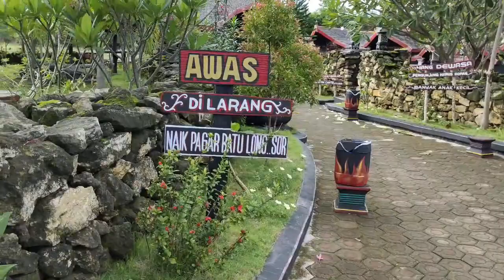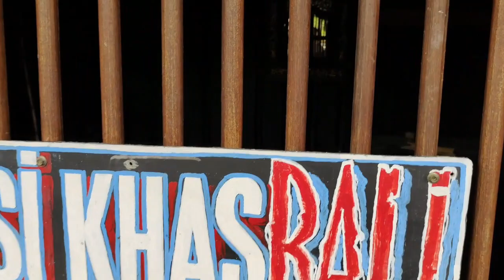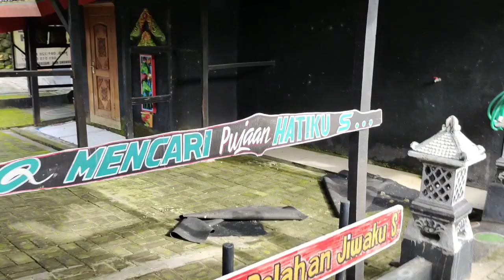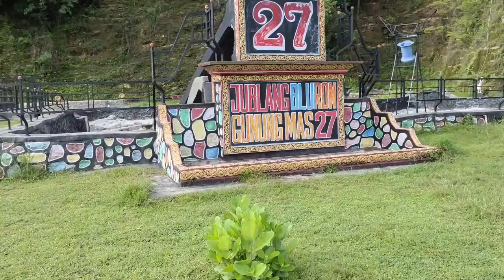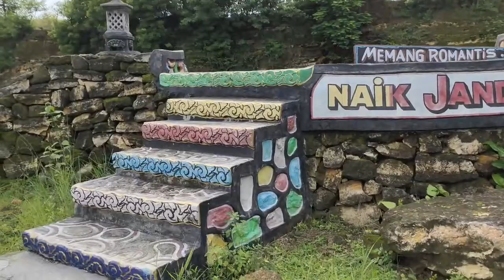Gunung Mas 27 - Banyak Emas tersembunyi????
Wisata Gunung mas 27 berada di kabupaten lamongan